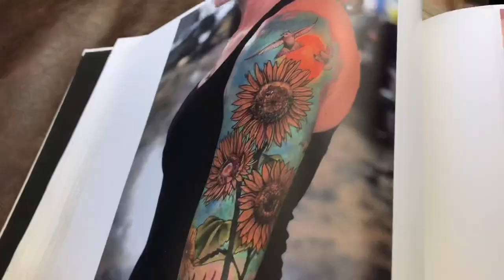Got Matching Tattoos With My Fiancé! - Keel Vlogs EP13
Got each other’s initials inside our ring fingers. Done by my body Tyler Nolan at Sunshine State Tattoos